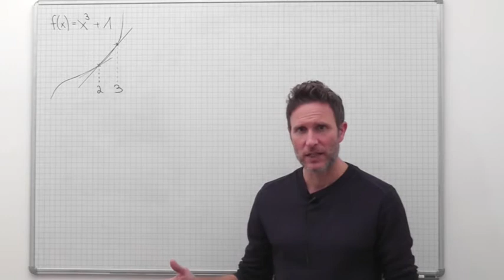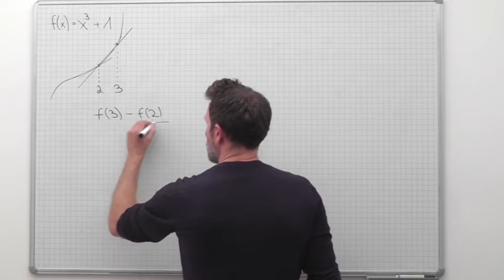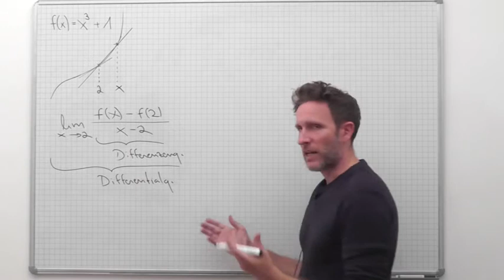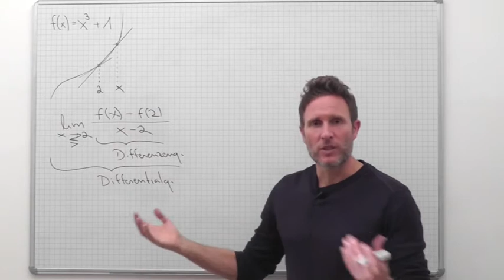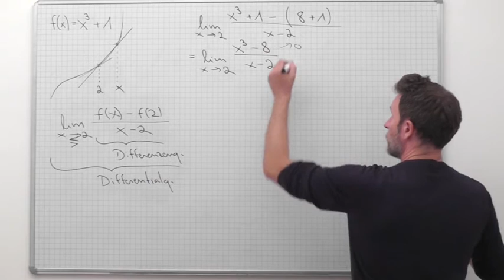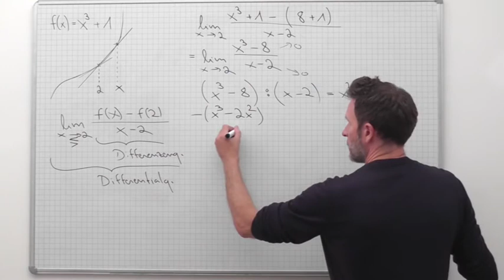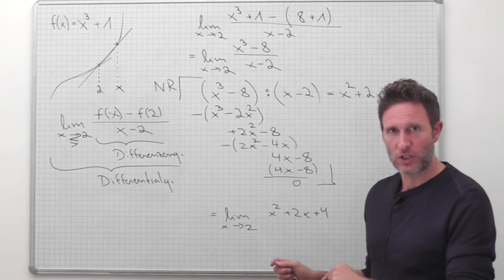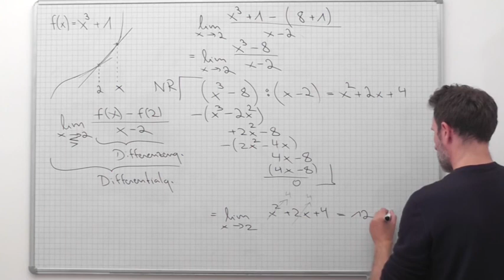Mittlere+lokale Änderungsrate - Teil 2